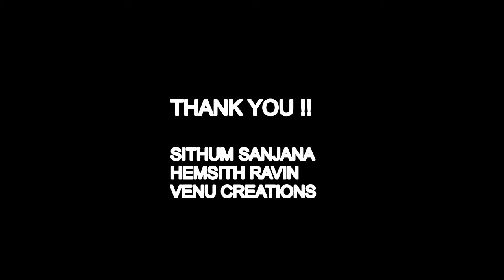Hanz Zimmer × Alan Walker -TIME Remix (8D Audio)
VIZE × Alan Walker - Space Melody (Edward Artemyev) Ft.Leony
Headphones Recomended GUYS!!

Produced & Edited @Southwaystudio™
Special Thanks To Hemsith Ravin
This Is For Only Fun.

CREDITS

MAIN UNIT:
Director: Kristian Berg
Producer: Mikkel Gulliksen
Production Coordiantor: Hans Henrik Treidene
DoP: Jakob Ingimundarson
Focus Puller: Philip Borgli
1st AC: Trude Bratlie
Prop master: Kristian Vestby, Mari Eriksen
Gaffer: Doan Nguyen
Lighting Assistant: Isak Jenssen
Styling: Imane Istaleb
Drone: Reiel Lien
Drone: Paal Odden
Projection - Norway: Markus Pereira Bakken
Makeup - Oslo: Anniken Aarvik
Makeup - Lindesnes: Lea Johansen
Makeup assistant: Hanne Kathrine Iversen
Editor: Mads Neset
PA: Daniel Karlsen
PA: Eivind Resaland
PA: Susanne Pettersen
Musical Director: James Daniel Njie Eriksen
Backline Technician: Nikolaj Gloppen
Underwater photographer: Kjetil Astrup
Safety Diver: Asbjørn N. Hoaas

NEW YORK UNIT:
Cinematographer: Andrew David Watson
1st AC: Gabriel Pimenta
Projection Mapping: Wizard Studios
Producer (Wizard Studios): Shawn Cooper
Producer (Wizard Studios): AJ Raposo

LONDON UNIT:
Cinematographer: Josh White
Gimbal Operator: Stephan Knight
1st AC: Craig Longman
Projection Mapping: Motion Mapping
Producer (Motion Mapping): Stuart Harris
Technician: Derek Scott

BUDAPEST UNIT:
Cinematographer: Zoltan Halmagyi
1st AC
Projection Mapping: Freelusion
Producer (Freelusion): Gabor Papp
Producer (Freelusion): Balazs Gyongyosi
Artistic Director: Timea Papp
Lead Technician: David Torok
Technician: Kristof Gyongyosi
Technician: Tamas Torok
Lead Graphic Designer: Adam Herczeg
Graphic Designer: David Kis
Graphic Designer: Viktor Varadi
Drone (Kraft Budapest): Peter Grull
Drone (Kraft Budapest): Jannis Jorgopulos
Drone (Kraft Budapest): András Derzsy

POST-PRODUCTION:
Editor: Mads Neset
Grade: Sander van Wijk
Lead VFX: Wirat Johannessen
Online / Flame Artist Sascha Schmidt
Online / Flame Artist Haavard Albertsen

CAST:
Walker – Oslo: Julia Brovold
Walker – Oslo : Godriver Sindayigaya
Walker – Oslo: Max Ali
Walker – Oslo: Ketiel Tafasa
Walker – Oslo: Anna Rosenlund
Walker – Oslo: Vebjørn Skovli Berg
Walker – Oslo: Kevin Ingvarsson
Extra on balcony: Kristine Holmøy
Extra on balcony: Bendik Andersen
Extra on balcony: Emanuel Waal
Mother: Camilla Kløgetvedt
Daughter: Malin Kløgetvedt
Walker - Budapest: Sandor Kurucz
Walker - Budapest: Oliver Papp
Walker - Budapest: Gergő Dinnyés
Walker - Budapest: Bence Papp
Walker - Budapest: Timea Papp
Walker - London: Sandra Szpytko
Walker - London: Mads Bladtkramer
Walker - London: Thomas Durrant